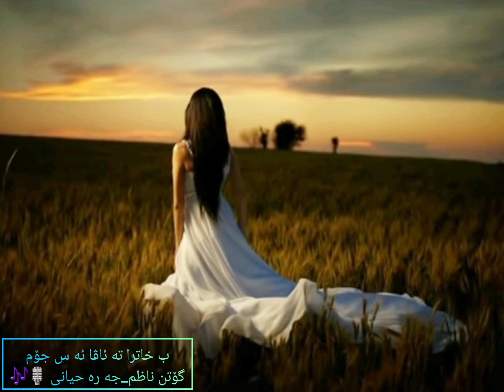ب خاترا تە ئاڤا ئە س جوم گۆتن ناظم_جە رەحیانی🎙️🎶